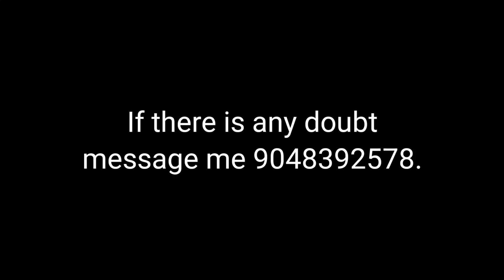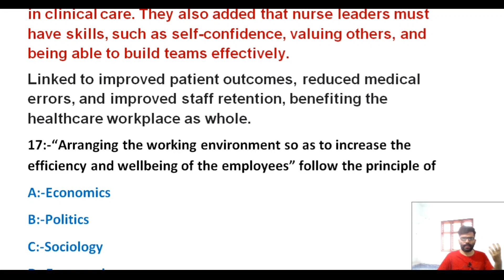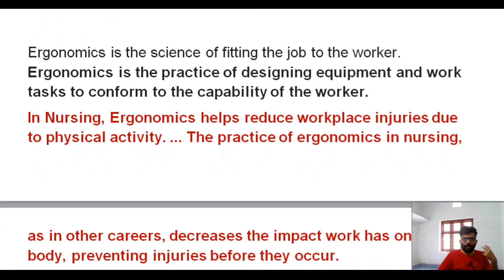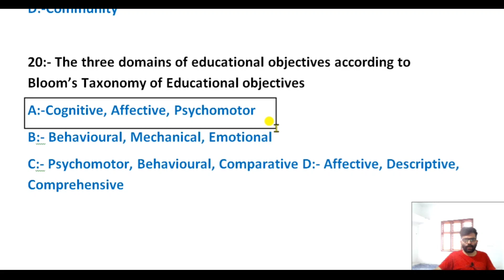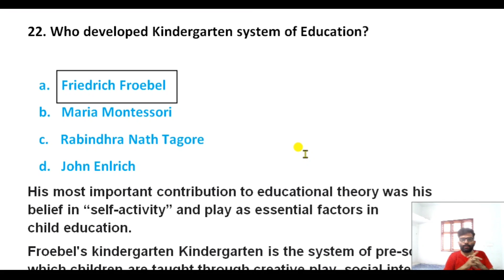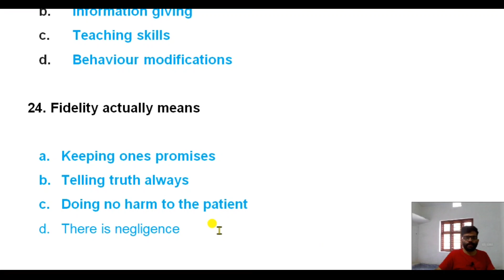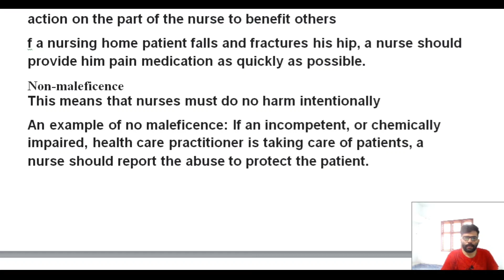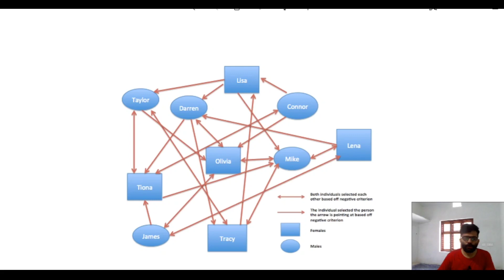Staff Nurse Question Paper Discussion/Kerala Psc/Part-2/Nurse Queen